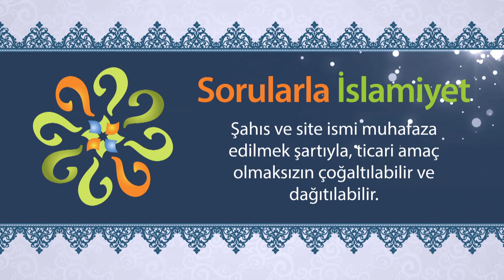Peygamber Efendimiz, Hz. Ömer'den kendisi için dua etmesini istemiş midir?